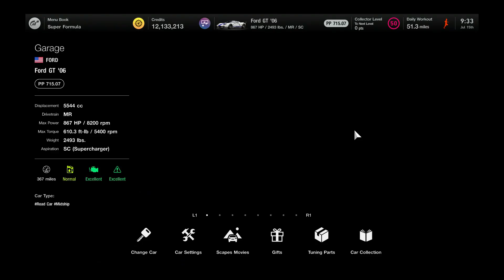Gran Turismo 7: Ultimate Redux 8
A V8 in a Focus? Okay.